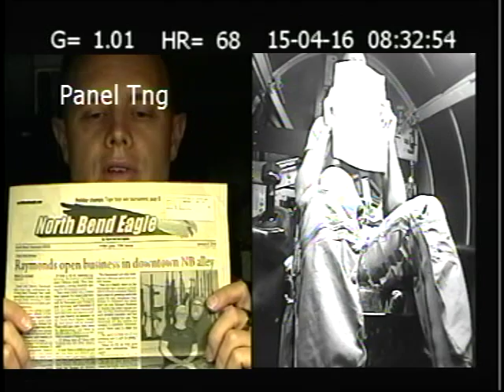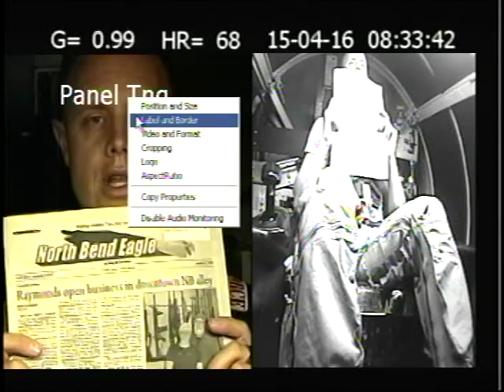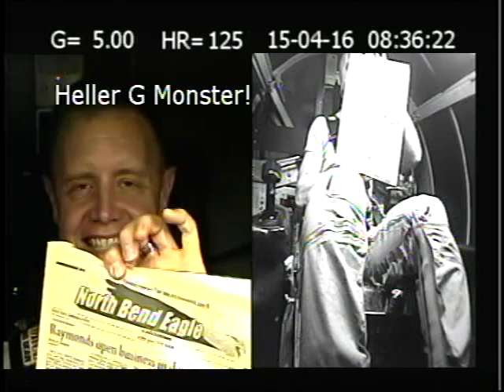Heler Centrifuge 5Gs Trying to Get Eagle Picture